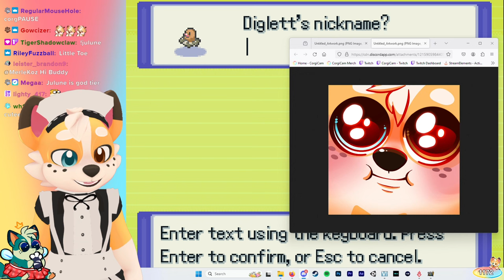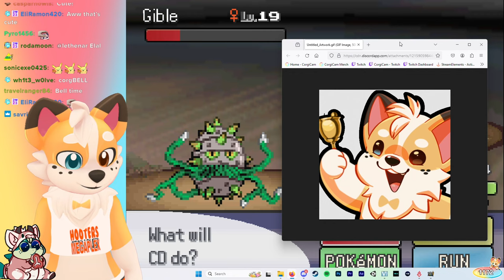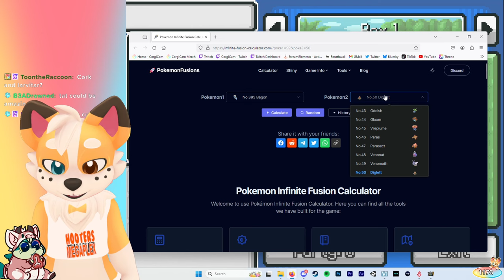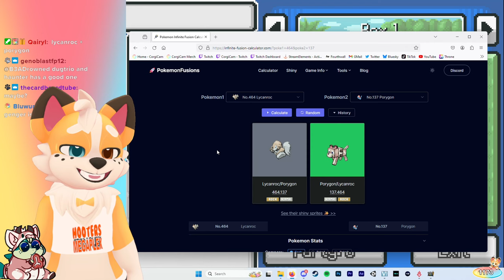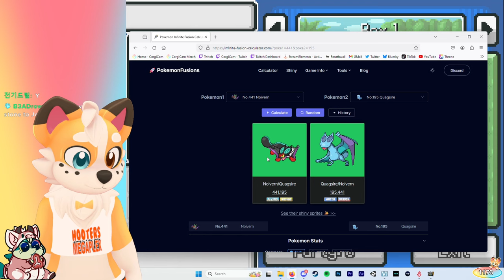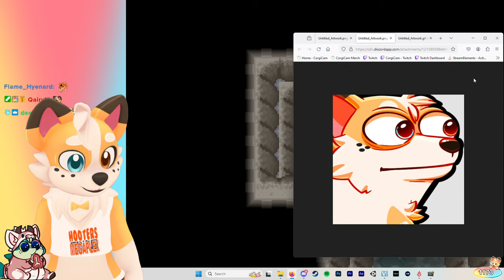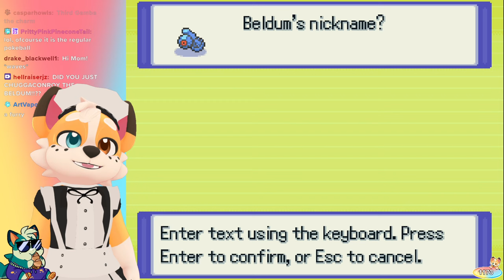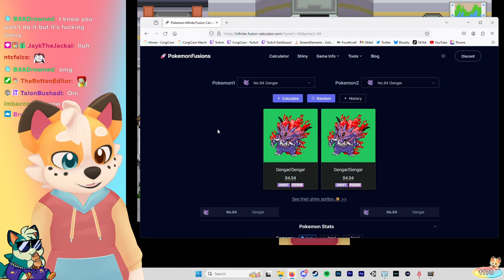GOODBYE HUGE MAN! | Furry Plays POKEMON INFINITE FUSION - Part 3 | March 12, 2024